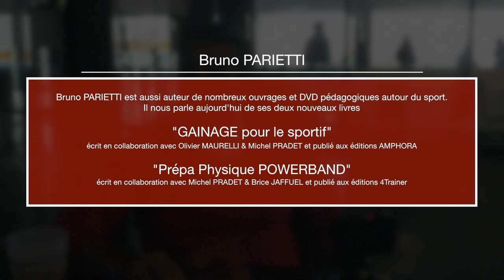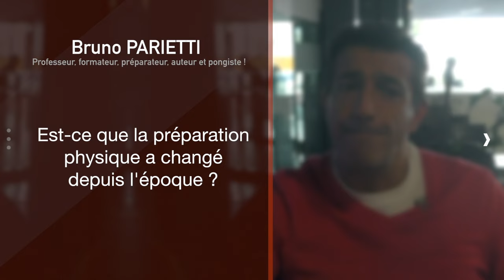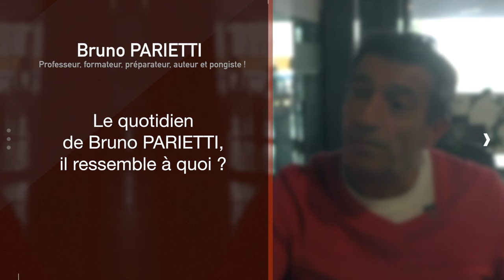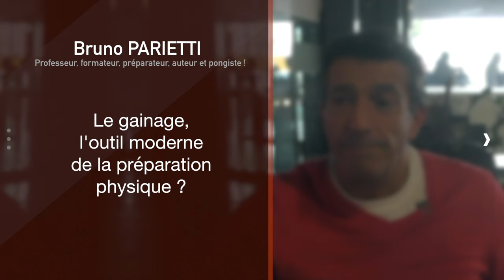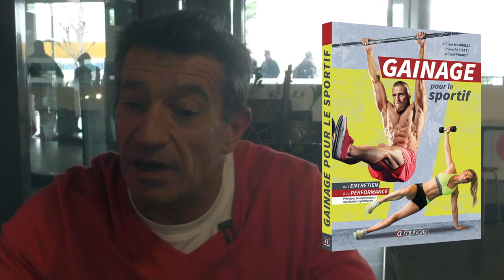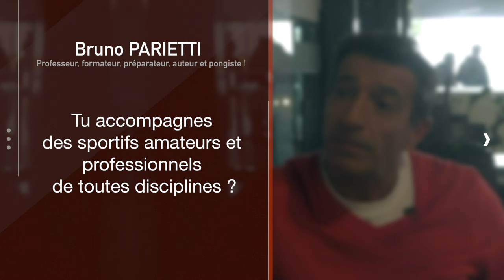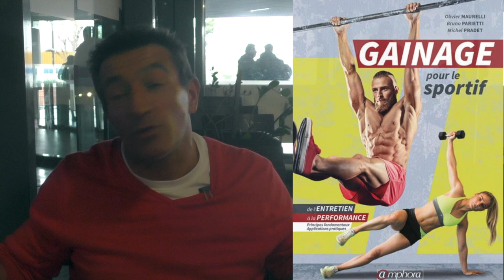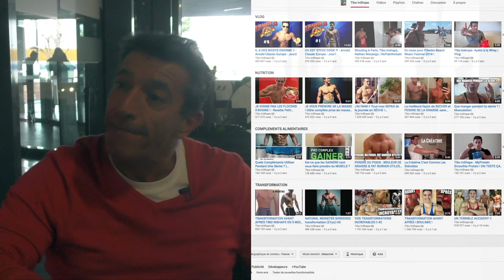BRUNO PARIETTI OU L'ENCYCLOPÉDIE DE LA PRÉPA PHYSIQUE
Rencontre avec Bruno PARIETTI, un des meilleurs préparateurs physique de France. Il est aussi auteur de nombreux ouvrages et DVD pédagogiques autour du sport et nous parle aujourd'hui de ses deux nouveaux livres

Commander les livres :

"GAINAGE pour le sportif" (écrit en collaboration avec Olivier MAURELLI & Michel PRADET et publié aux éditions AMPHORA)

"Prépa Physique POWERBAND" (écrit en collaboration avec Michel PRADET & Brice JAFFUEL et publié aux éditions 4Trainer)

N'hésite pas à partager la vidéo et réagir en commentaire.